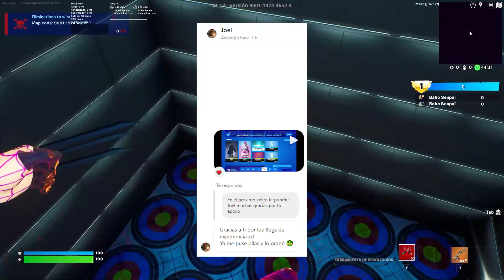¡ROTISIMO! Nuevo BUG de XP infinita AFK en Fortnite (+999,999 de XP) *MAPA de XP* XP GLITCH!!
En este video les traigo un nuevo bug de experiencia de como subir rápido en la temporada 4 de fortnite :D

Usa el código Babito para subir mas de 999 niveles!